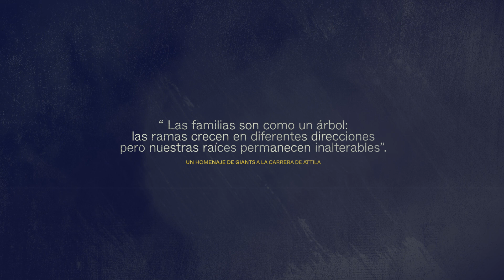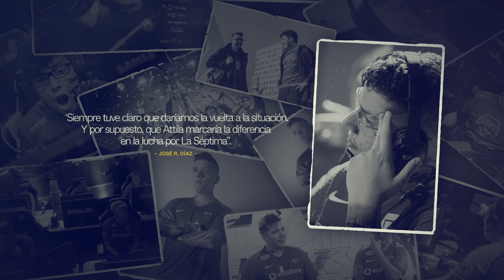GRACIAS POR TODO, ATTILA.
Hasta más ver, Amadeu.

Attila no continuará en el roster titular para la temporada de verano.